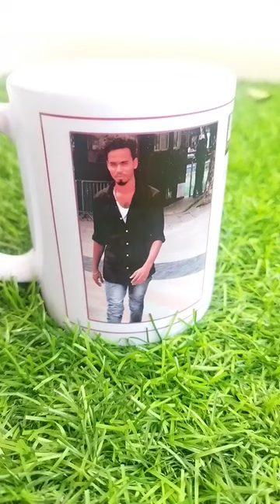Photo mugs ₹199/